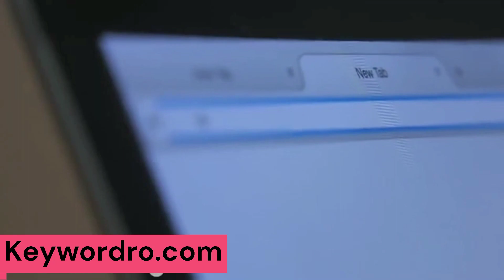Keywords Kya Hote Hain? Why They're Vital for Your Online Success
aaj main aap ke saamne ek ahem sawaal paish kar raha hun: What are keywords and why they are important"
Pehle baat karte hain ke keywords kya hote hain. Keywords wo words hotay hain jo aap apnay content mein use karte hain aur search engines mein apnay content ko rank karnay mein help karte hain. Yani ke agar aap kisi topic par article likh rahay hain to apko us article mein wo keywords shamil karnay hain jin par log zyada search karte hain.
Ab baat aati hai in keywords ki importance ki. Agar aap apnay content mein sahi keywords ka use karenge to aapke content ki visibility aur reachability mein bohat izafa ho ga. Search engines jaisay Google apnay algorithms se content ki ranking tay kartay hain aur agar aapki content mein sahi keywords use kiye jaen to aapke content ko zyada logon tak pohanchne ka chance zyada ho ga.
Isliye agar aap apnay content ko popular banana chahtay hain to sahi keywords ka use karna bohat zaroori hai. Aap keywords research kar ke apni content ko optimize kar saktay hain aur apni website ya blog ki ranking ko improve kar saktay hain.
Mujhe umeed hai ke aapko samajh mein aaya hoga ke keywords kya hote hain aur inki importance kya hai.

Keywordro- Best Digital Marketing Institute

About: Keywordro is a YouTube Channel, Keywordro is all about improving Mentally, Emotionally, Psychologically, Spiritually & Physically your digital marketing skills.